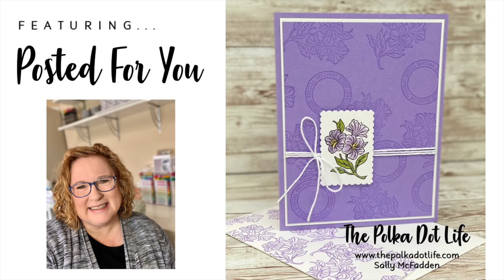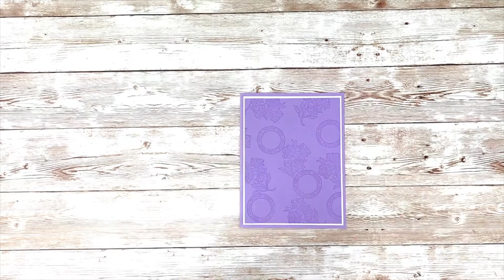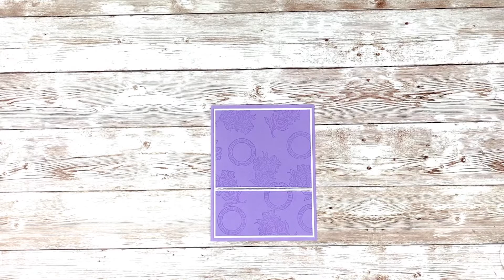Posted For You by Stampin' UP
The Posted For You bundle is a sweet and tender stamp set and matching punch.  It features airy images of florals and birds.  These images can also be colored in many different ways. This card just makes me smile!